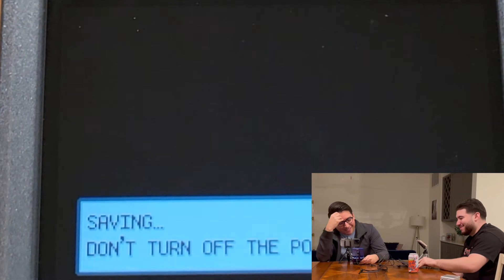RedVsGreen: Pokémon Battle Round 2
We continue our journey through Pokemon LeafGreen and FireRed.